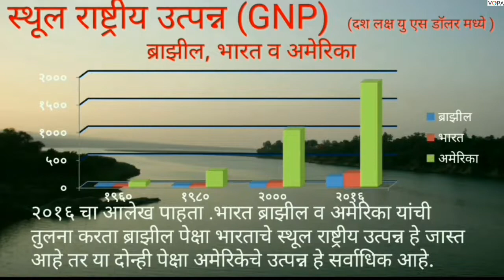10 वी | NTS | भूगोल | अर्थ व्यवस्था आणि व्यवसाय | V1 | V-School